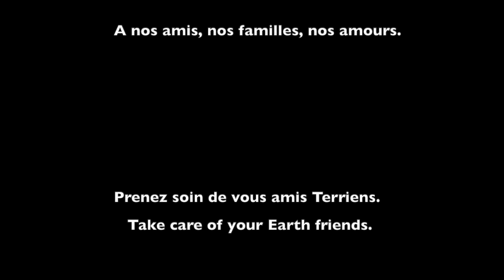The gift (single version) Wiliwaw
The Gift
Paroles : Jean-Philippe Mary / Denis Mahaffey

Chant : Marina Montero & Camille Bancel
Clarinette : Daniel Amadou
Guitares, basse, prog batterie : JP Mary

Mime : Ferhat Kılıç (Ankara)

Tous droits des propriétaires de l'oeuvre réservés.

La chanson disponible sur Deezer, iTunes, Spotify, Amazon Music, YouTube Music/Google Play, Shazam et sur la plupart des plateformes de streaming (recherche : the gift Wiliwaw).

Album "Just breathe" : sortie fin 2020.